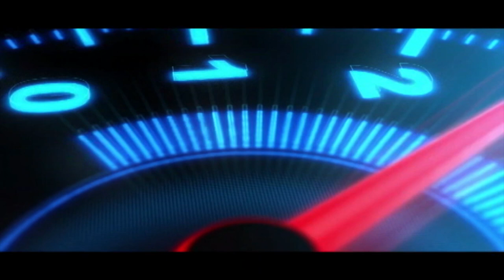Ikman. lk wahana | vehicle for sale in sri lanka | vehicle sale srilanka| Vahana sale srilanka